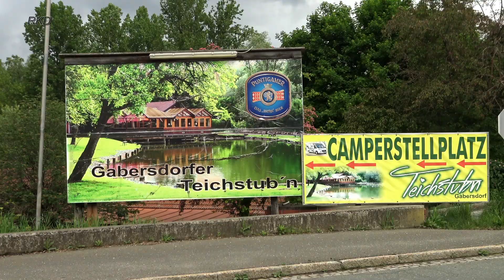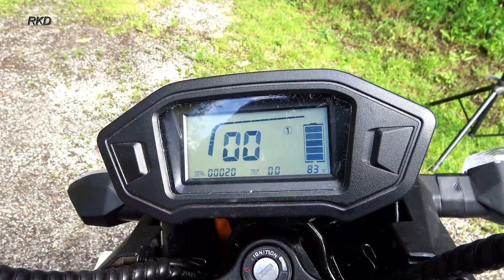Teichstub,m Moped Testfahrt